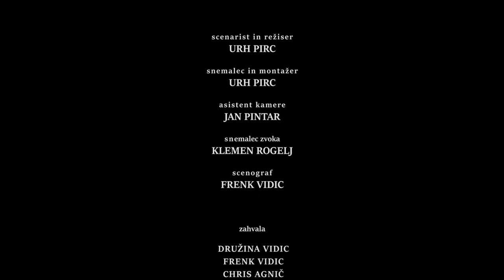Oče in sin - kratki film (2018)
Kdaj bo prišel čas, ko bom pripravljen?
Film o sinu, očetu in delu.

igrata
Kristjan Hočevar, Milan Lampret

scenarij in režija
Urh Pirc

snemalec in montažer
Urh Pirc

snemalec zvoka
Klemen Rogelj

asistent kamere
Jan Pintar

scenograf
Frenk Vidic

Film je nastal za sprejemni izpit.